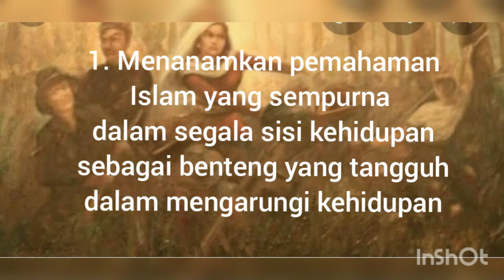Laksamana Malahayati Bunga Perkasa Aceh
7  Okteber 2020

Laksmana Malahayati Bunga Aceh Perkasa

❤️ assalamualaikum sahabat Anna Story semuanya apa kabar...semoga selalu sehat dan semangat dalam keimanan. Kali ini Anna Story akan berbagi kisah penuh inspirasi dengan seorang Mujahidah muslimah yang tangguh dalam kelautan.

Masa mudanya ia habiskan untuk belajar menimba ilmu dan menjadi pembela Islam dan negara. Kamu panasaran kan...yuuuk nonton tayangan ini hingga selesai yah.

GRATISSSSSS.

❤️ KEPOIN KITA JUGA
FB. Anna Ummu Maryam
YouTube. Anna Story

❤️Berbagi Cerita Menjadi Inspirasi❤️

terima kasih🙏🙏🙏